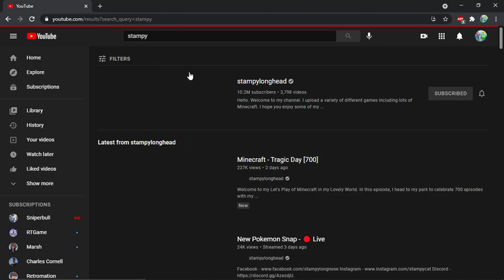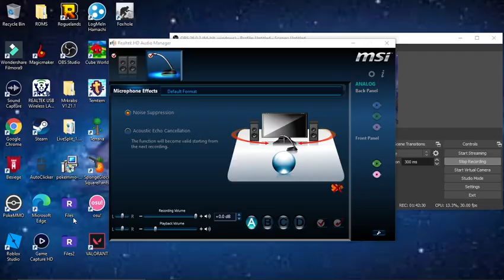ChronoArk Part 12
I got phoenix